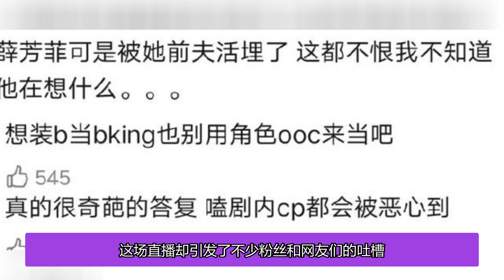堪比成毅雲歌會，《墨雨雲間》王星越、吳謹言直播被網友吐槽下頭